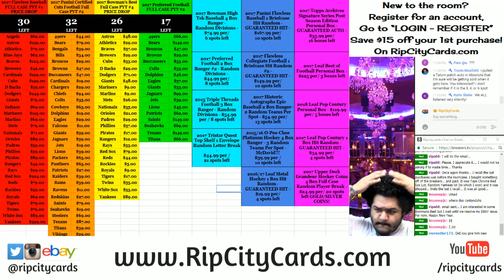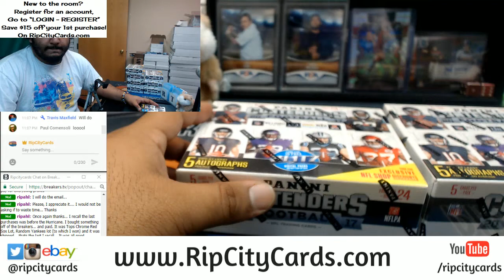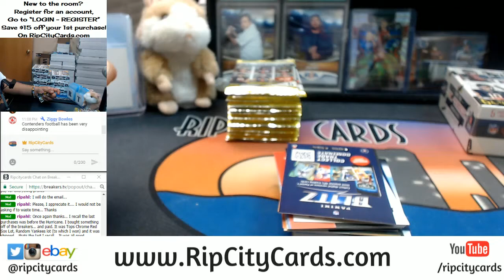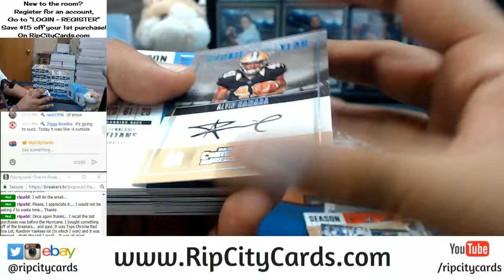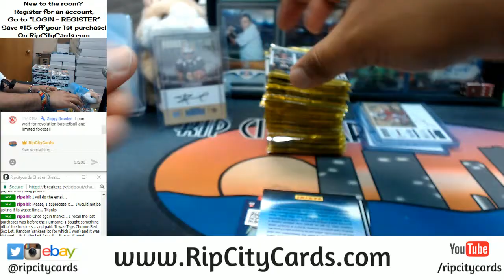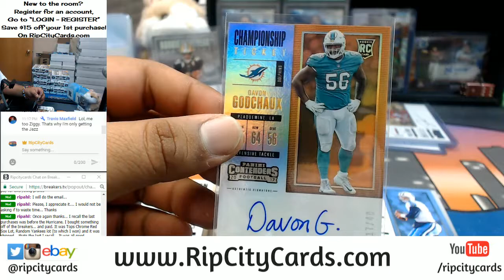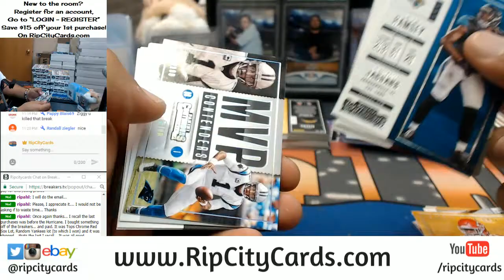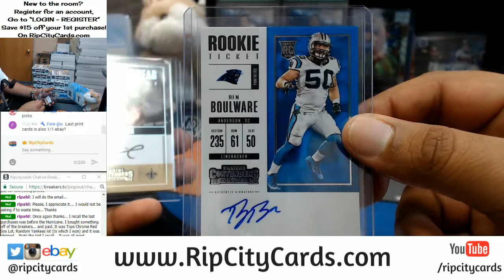2017 Contenders Football 2 Box Personals RCC 01022018